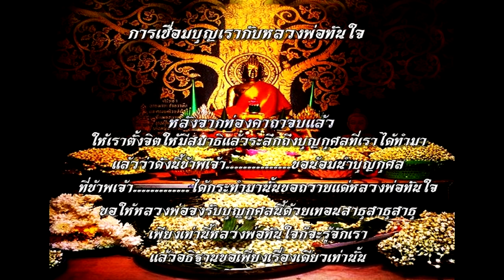Mantra for money happiness....คำบูชาหลวงพ่อทันใจ.....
Mantra brings money, happiness.